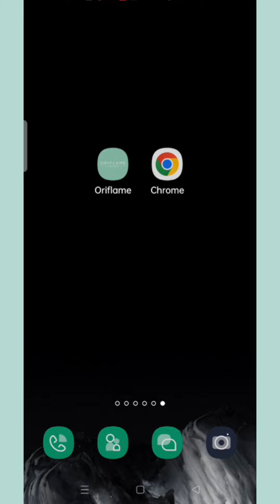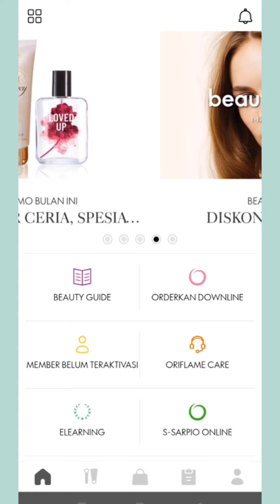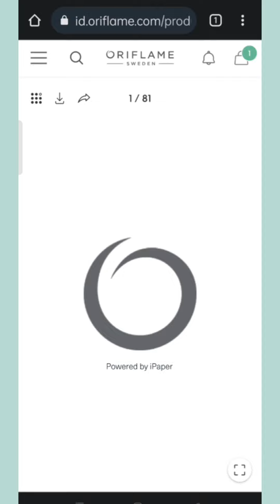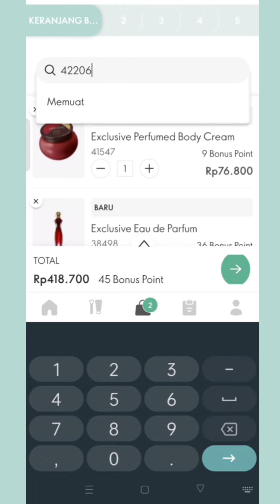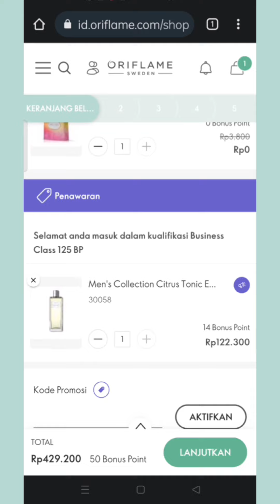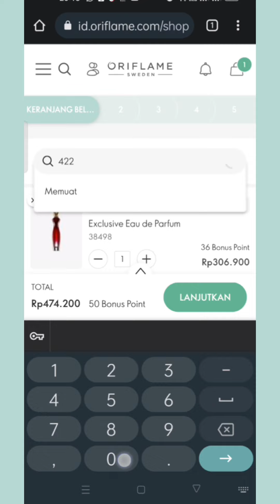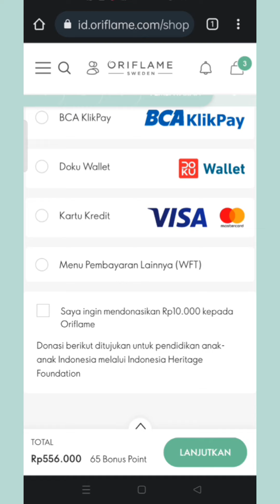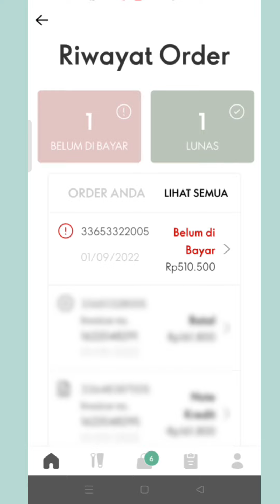Cara Order Oriflame 2022 TERBARU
Oriflame merupakan perusahaan Kecantikan Internasional dengan sistem penjualan langsung yang beroperasi di lebih dari 60 negara di seluruh dunia. Didirikan di Swedia pada tahun 1967 oleh kakak beradik Robert dan Jonas Af Jochnick. Tahun 2017 Oriflame merayakan ulang tahun yang ke-50.

Oriflame mengembangkan diri di Indonesia mulai tahun 1986. Itu artinya Oriflame sudah berada di Indonesia lebih dari 30 tahun.

Oriflame menawarkan kesempatan berbisnis untuk semua orang di seluruh dunia, yang ingin mulai memperoleh penghasilan dari hari pertama dan bekerja untuk mewujudkan impian Anda serta berambisi mengikuti konsep unik bisnis Kami – Make Money Today and Fulfil Your Dreams Tomorrow™.